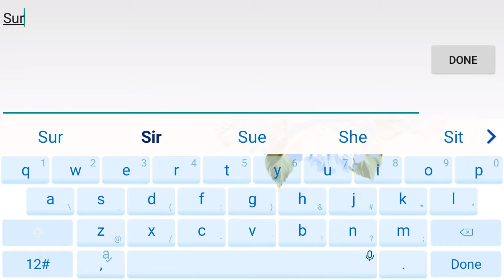Experiment Z Gameplay | Vividplays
SURVIVE in the most anticipated mobile multiplayer zombie survival game for your android!!!

Play with friends, scavenge and loot buildings, find food, guns, weapons to SURVIVE in the massive open world map.

* Multiplayer online action, play with your friends for FREE!

* Next Gen 3D Graphics

* MASSIVE 3D open world map to explore

* Survive through the day and night!

* Hungry ZOMBIES on the prowl

* Drive different vehicles or take a ride with your friends

* Find all the clothes, gear and weapons to help you survive